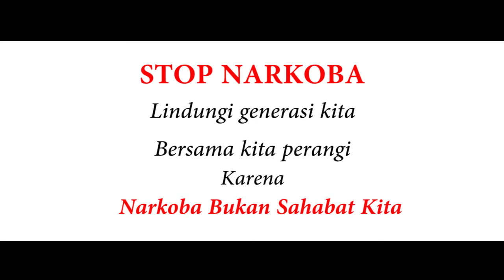PERANGI, NARKOBA BUKAN SAHABAT KITA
dalam film ini diceritakan tentang penyelamatan generasi penerus yang diwakili oleh seorang murid SD, diselamatkan oleh seorang guru yang mewakili pendidikan, dokter mewakili kesehatan, polisi mewakili hukum, Ustad mewakili agama, atlet mewakili prestasi dan pria ber-jas yang mewakili kesuksesan dimasa depan. jika semua bersatu memerangi narkoba, pasti kita bisa menyingkirkan nya.

Mari kita perangi Narkoba, tidak peduli apa suku mu, golongan mu, ras mu, apa agama mu, bahkan apa profesi mu, karena narkoba Bukan sahabat kita.

Sutradara, editor, kameramen : Ardi

Talent :
1.Evantina
2.Septian restu aji
3.Ade Siswanto
4.wahyudwiyulianto
5.khairul shafardi
6.Sabilah muhtadin
7.Hendra jefri
8.Adi Maulana Purnomo
9.Gusnaldi riswan
10.Kaesar Muhammad
11.Muhammad basar
12.Siddik
13.M.Raffly